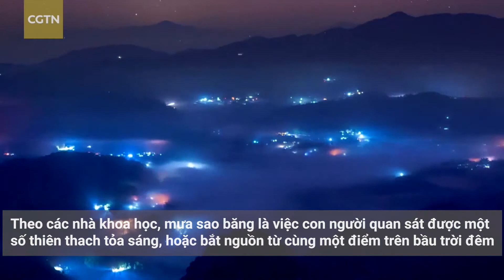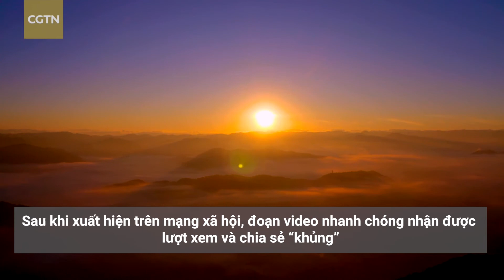Ngắm mưa sao băng và biển mây cuồn cuộn trên núi Phổ An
Mới đây, núi Phổ An của tỉnh Vân Nam (Trung Quốc) xuất hiện cảnh tượng mưa sao băng và biển mây cuồn cuồn khiến nhiều người không khỏi ngỡ ngàng.